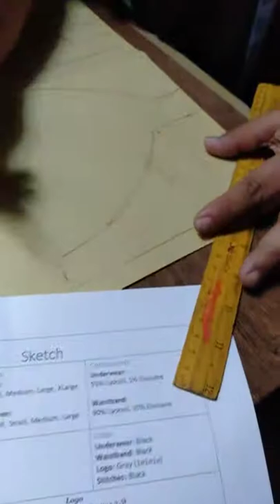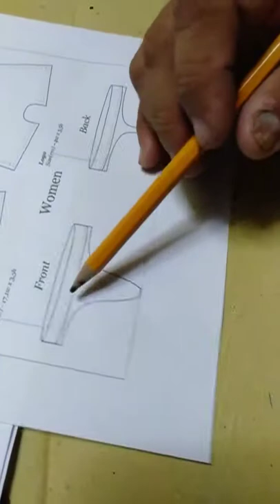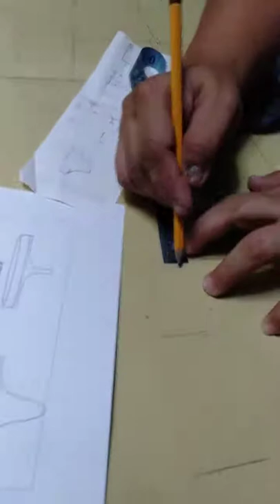quick shot of underwear pattern creation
If you're a new brand or want to start your own clothing line, join our facebook group